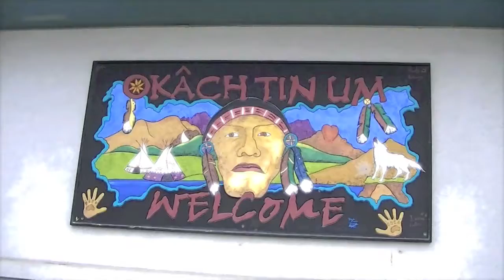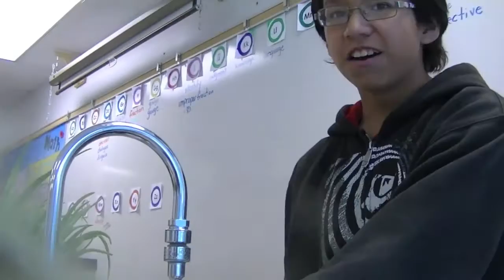SAVE OUR WATER by Exshaw School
Grade Seven students from Exshaw School worked with the Biosphere Institute to create this short video called SAVE OUR WATER.

The students of Exshaw School learn where the school's water comes from and demonstrate some great water conservation ideas.

This Biosphere Institute video was created with the support of the RBC Blue Water Project and the Sage & Shae O'Neill Children's Fund at The Calgary Foundation.